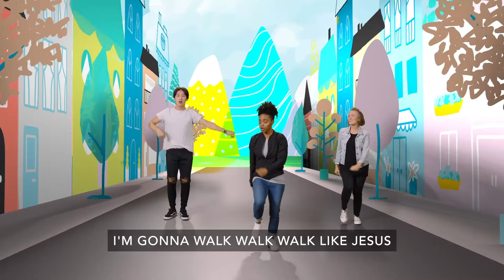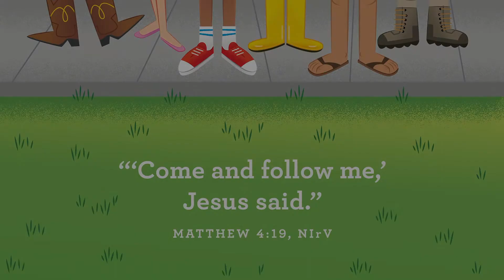SBCkids Preschool March #4